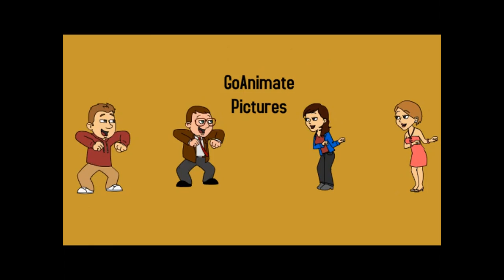GoAnimate Pictures Logo History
Goanimate woohoo this is my place GOANIMATE PICTURES LOGO HISTORY